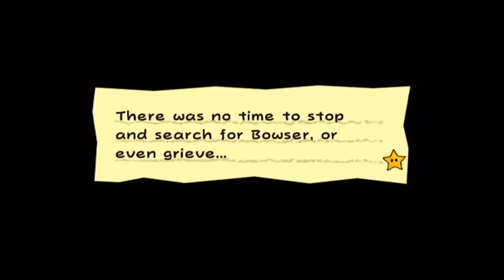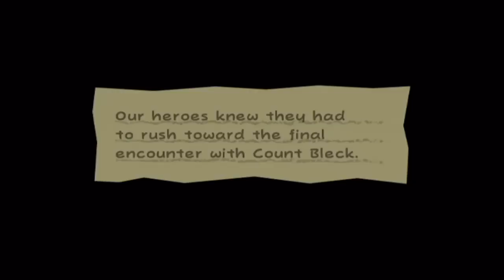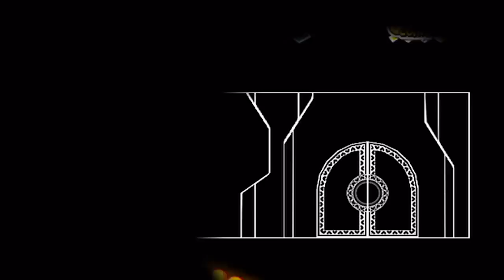The Revenge of Francis - Super Paper Mario #71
Chapter 8-2: The Crash. How could one person be soooo bad at videogames? It's just jumping Koops, not rocket science!